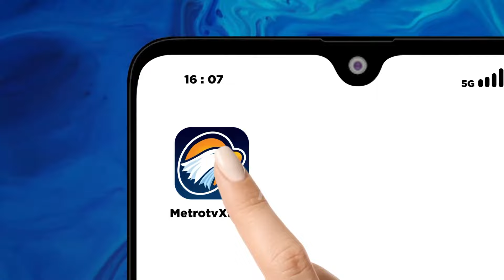Catatan Untuk Membenahi Mental Para Pemain di Piala Thomas CUP 2024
MetroTV, Indonesia sukses melaju ke partai final Thomas Cup 2024 di semifinal Thomas Cup 2024. Jonatan Christie dan kawan-kawan menang meyakinkan dengan skor telak 3-0.Kemenangan Indonesia dipersembahkan oleh Anthony Sinisuka Ginting, pasangan Fajar/Rian, serta Jonatan Christie.